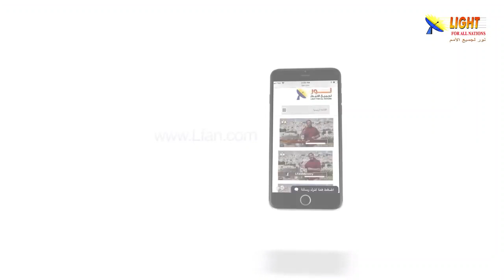470:01 إيمان الكنعانية - مقدمة